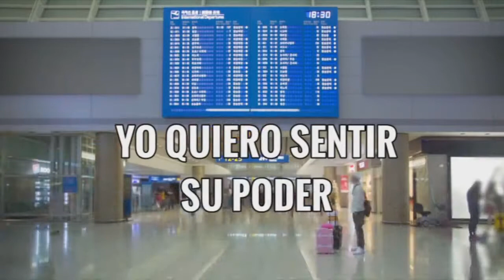Tengo prisa 01 - Yo soy el mensaje | CD Joven 2015 [Música Adventista]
Descubre.Comparte.Descarga.

¿Quienes Somos?